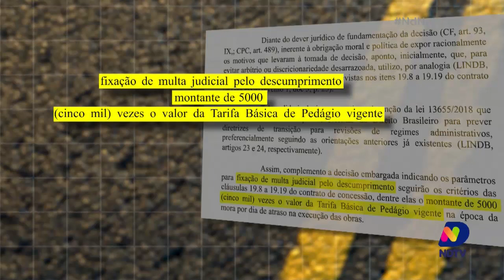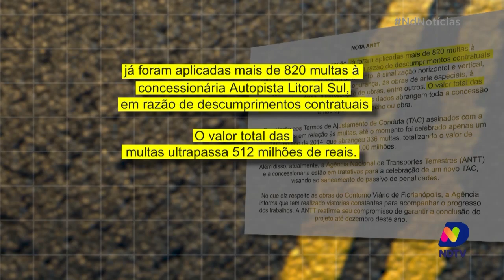Contorno Viário: o atraso da década | 2° episódio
O Grupo ND está fazendo uma verdadeira radiografia do Contorno Viário da Grande Florianópolis. Nesta segunda reportagem da série "Contorno Viário: o atraso da década", nossa equipe traz um diagnóstico dos impactos econômicos e sociais. De um lado, o drama dos moradores que convivem com a obra no quintal de casa. Do outro, a esperança de uma nova rodovia para impulsionar o desenvolvimento do Estado. Confira.